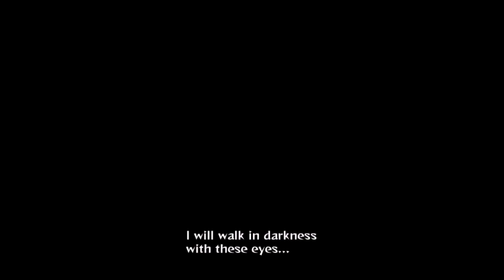Shisui Gets Betrayed Just As He Was About To Cast A Genjutsu, He Uses His Susanoo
⇨Kazuyage is dedicated to bring you guys gameplay/trailers and other videos such as Dragon ball z/Dragon ball super clips.